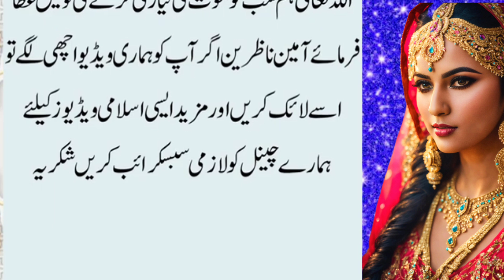Hazrat Ali said | یہ تین علامات جس عورت میں ظاہر ہو ں#luckynadeem@iloveislamstudio®√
Beware, if these three symptoms appear in a woman, understand#luckynadeem@iloveislamstudio®√
Islamic moral stories in Urdu for reading

Here's a description for "Dream Traveler":

*Username/Title:* Dream Traveler

*Tagline:* Exploring the World, One Dream at a Time

*Bio:* Adventure-seeker, wanderlust enthusiast, and hopeless romantic. Follow me as I embark on breathtaking journeys, discover hidden gems, and share inspiring stories from around the globe.

*Profile Picture:* A photo of a person standing in front of a stunning landscape (e.g., sunset, mountains, ocean) with a backpack, camera, or map.

*Description Categories:*

1. Travel Diaries: Personal stories and reflections from my travels.
2. Destination Guides: Insider tips and recommendations for must-visit places.
3. Cultural Encounters: Immersive experiences and traditions from diverse cultures.
4. Photography: Captivating images from my journeys.
5. Inspiration: Quotes, poetry, and wisdom gathered along the way.

Feel free to modify this description to fit your personal style!